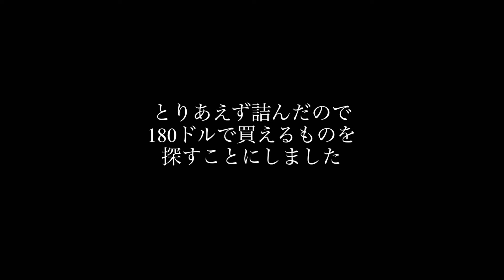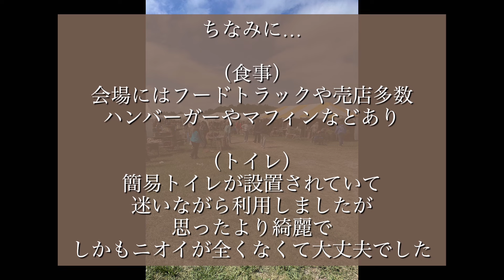アメリカで開催されたアンティークフェスと戦利品！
アメリカ在住インテリア大好きゆるりらです。

アメリカに来て、何軒かアンティークショップをまわりましたが、
今回は半年に一回しか開催されない
大規模なアンティークフェスティバルに行ってきました！

アンティークフェスティバルの様子、アイテムたち、
まさかのトラブル…からの戦利品まで
詳しく紹介しています♪